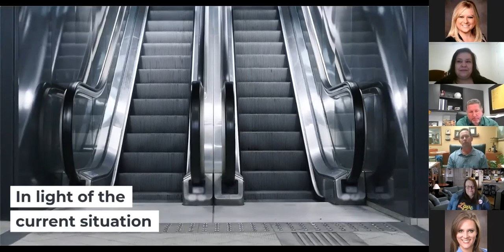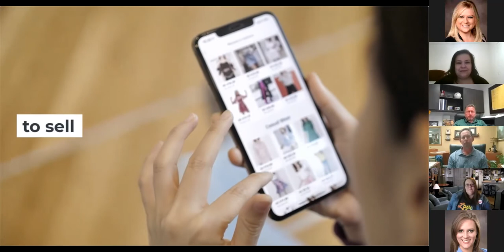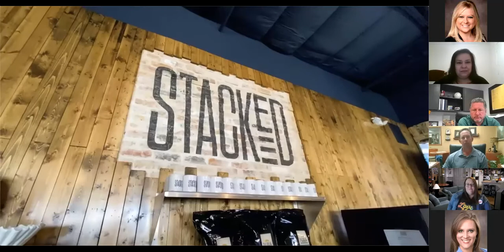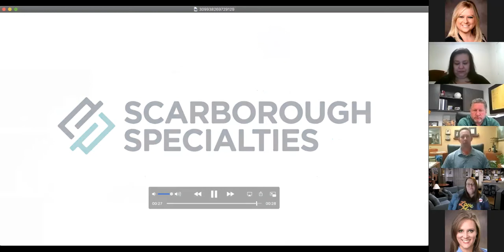How to Keep Businesses and Customers Connected - April 21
Amy Wood - Flint Avenue Marketing
Andrew Zamora - Racer Classic Car Wash
Jay Jacobus - Scarborough Specialties